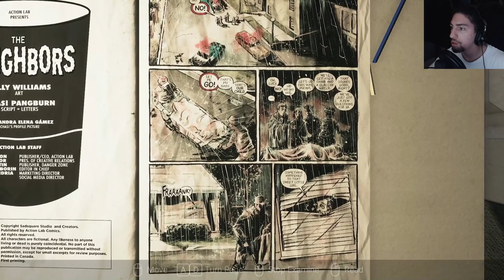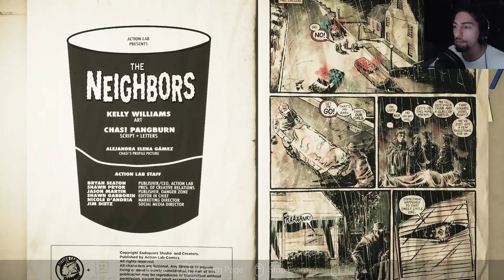SPIDER GRANDMA! | Visage Chapter 2 PART 3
Does whatever a Spider Grandma does